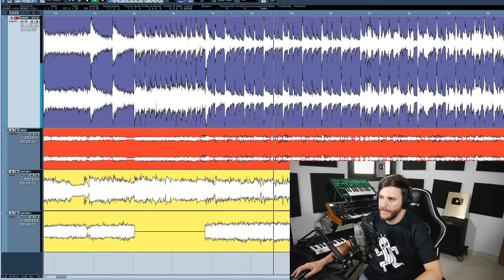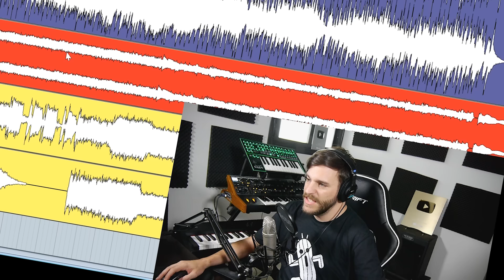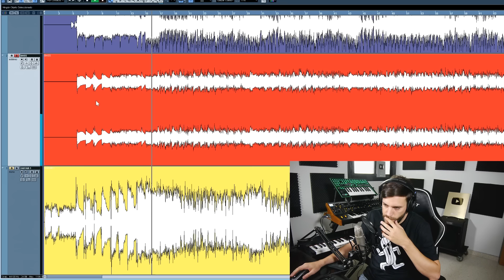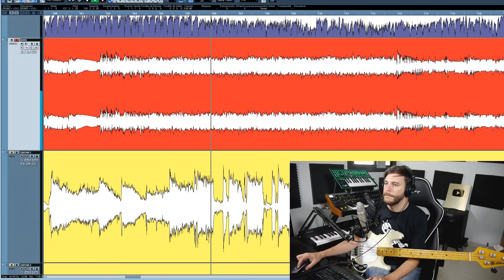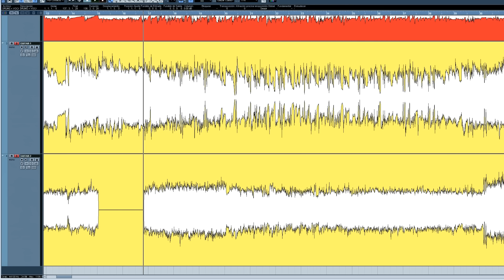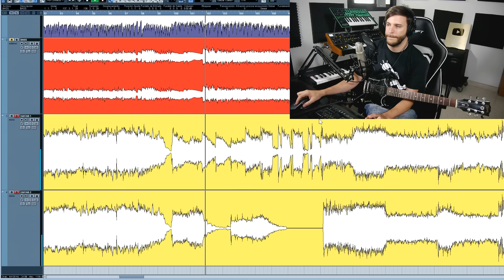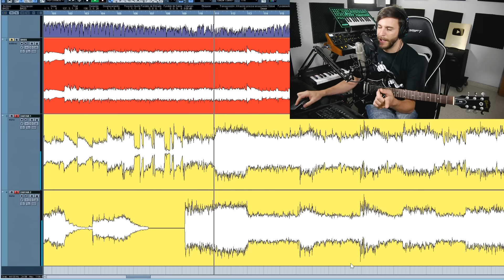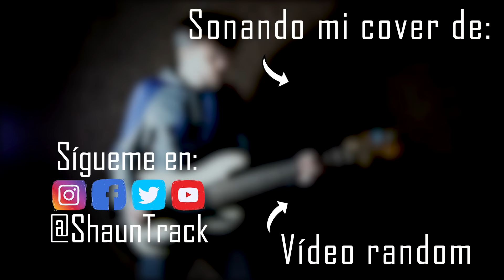DECONSTRUYENDO A GUNS N' ROSES | ShaunTrack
El tema que voy a analizar hoy es "Welcome To The Jungle" de Guns N' Roses.